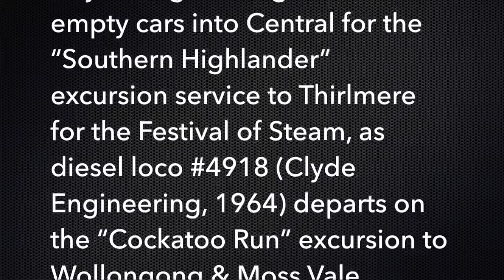Australian Trains: Steam Loco #3642 & Historic Diesel #4918 at Sydney's Central Station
Steam Locomotive #3642  (Clyde Engineering, 1926) leads empty cars into Central for the “Southern Highlander” or "Thirlmere Flyer" (depending on who you talk too!) excursion service to Thirlmere for the Festival of Steam, as diesel loco #4918 (Clyde Engineering, 1964) departs on the “Cockatoo Run” excursion to Wollongong & Moss Vale.